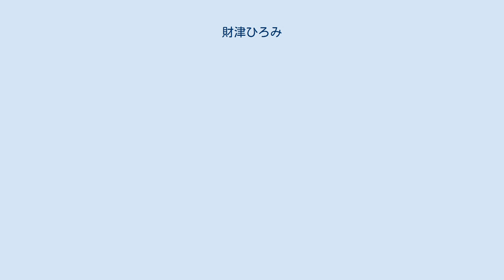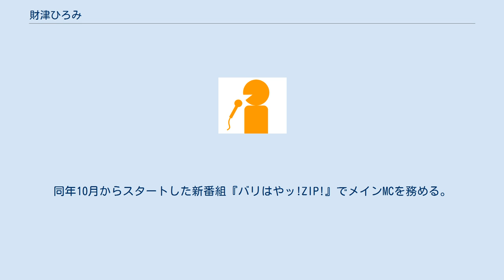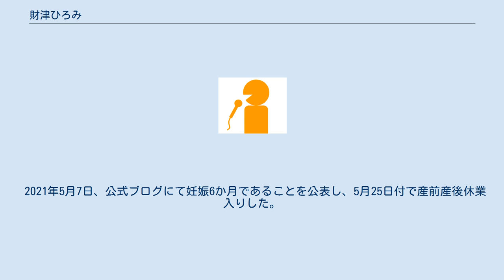財津ひろみ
財津 ひろみ（ざいつ ひろみ、1983年5月17日 - ）は、福岡放送のアナウンサー。
福岡県久留米市出身。
 漫画家を目指し、小学生の頃から出版社に漫画を投稿する。
 中学生当時に『めんたいワイド』MCだった古賀ゆきひとの講演を聴いたことがきっかけで、アナウンサーを志す。
古賀も通った福岡県立明善高等学校へ進学し、3年次だった2001年、NHK杯全国高校放送コンテスト全国大会アナウンス部門に出場。
財津自身は準決勝敗退だったが、ともに出場した同級生が優勝した。
 高校卒業後は慶應義塾大学に進学。
在学中は子供向けのイベントの司会やテレビ局でアルバイトをしていた。
 2006年入社。
同年6月よりニュースデビュー、同年9月21日から毎週木曜日、『めんたいワイド』内のイムズ前での中継を担当する。
 2007年12月、ディズニー映画『ルイスと未来泥棒』で声優デビュー。
 2011年9月、福津市の宮地嶽神社で行われた秋季大祭にて、仲谷亜希子と参加し「祭王」を務めた。
 2015年9月18日、休暇中だった読売テレビアナウンサーの林マオの代理として『情報ライブ ミヤネ屋』に出演した際、離婚して独身になったことを明かした。
同年10月からスタートした新番組『バリはやッ!ZIP!』でメインMCを務める。
 2018年7月1日、本人のTwitterにて再婚を発表。
 2020年9月25日、5年間メインMCを務めた『バリはやッ!ZIP!』を卒業した（当番組のメインMC後任には小林茉里奈が就任した）。
 2021年5月7日、公式ブログにて妊娠6か月であることを公表し、5月25日付で産前産後休業入りした。